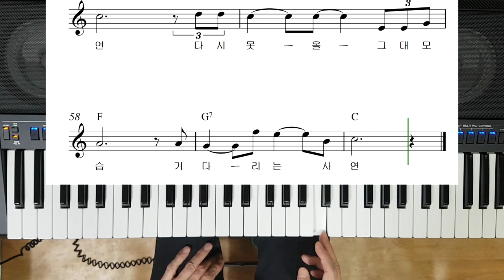전자올겐 /보라빛엽서